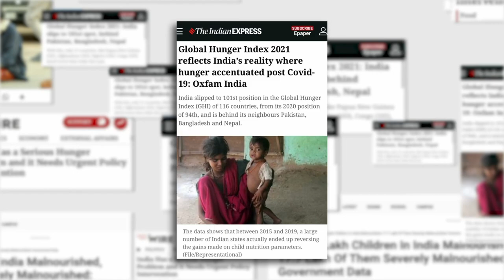Delhi College of Arts and Commerce - Project Zaraat